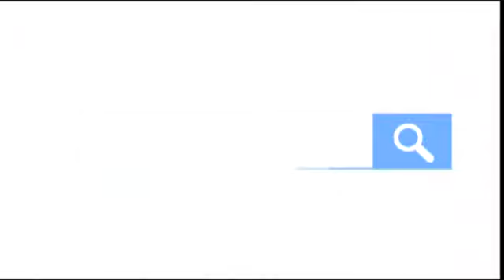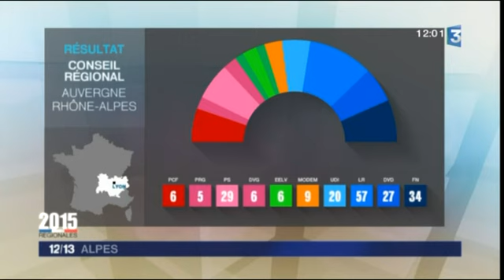JT 12/13 Alpes de lundi 14 décembre